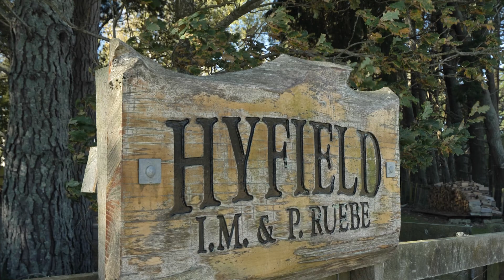652 Te Awa Road, Oueroa, Central Hawkes Bay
Hyfield - 330 ha (more or less)
Here is an opportunity to purchase a genuine sheep and beef farm in the Oureoa district of Central Hawke's Bay.

Faithfully farmed for the last 30 plus years by these vendors and is now ready for a new owner.

The contour is a mix being mainly rolling with some steeper areas towards to back of the property. Hyfield is well subdivided with around 30 paddocks with some lane ways systems and very good vehicle access via tracks around the farm.

Parts of the farm have gone through a crop rotation with a mix of fodder crops and permanent pasture. Supplementary feed has always been made on the property.

Infrastructure is well catered for with a three-stand woolshed which connects to the main sheep yards at the front of the property. A further two sets of satellite yards are located across the property. Facilities also include a large workshop four bay shed, two bay open shed with a number of sundry buildings useful for storage.

Cattle yards are positioned for easy movement and include good load out facilities. Stock water is by way of dams and creeks with some reticulation around woolshed and the houses.

The comfortable four-bedroom family home is set in a beautiful well cared for garden and close to the main sheds and facilities. There is also a second dwelling which is a tidy three-bedroom weatherboard home.

The property is located approximately 25 minutes from the town of Waipukurau which provides all the usual amenities such as farm supply stores and good schooling options for the family.

Hyfield offers a number of options for buyers and for more information please contact Mike to arrange a viewing or request further information.